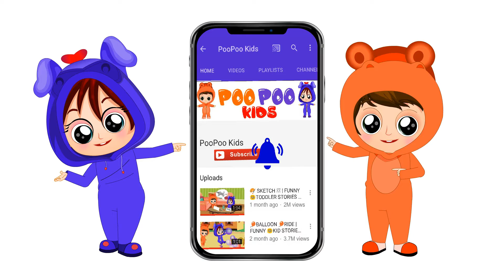Cartoon for kids || Learning About Animals || Funny Video || Poo Poo Kids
POO POO KIDS is a YouTube kids channel with a large collection of cartoons for kids, which guide them in learning new things in funny and enjoyable manner. Experience a new world of Fun and Learning with Poo Poo Kids.